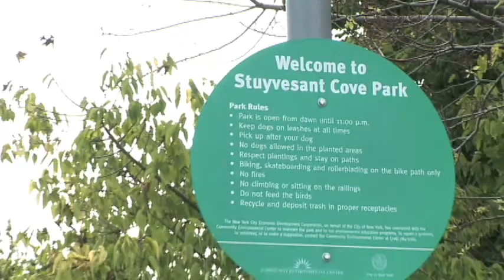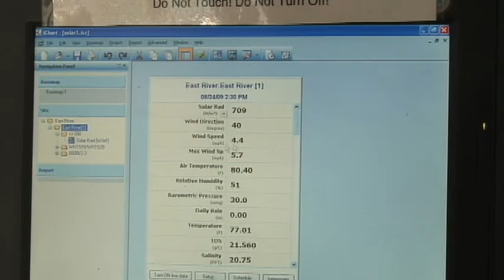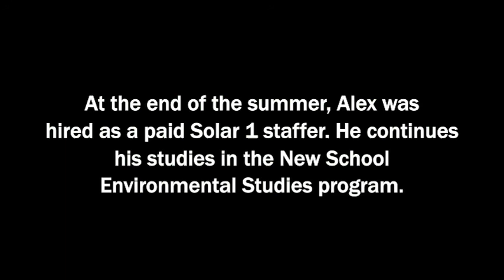Environmental Studies Major | The New School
As an Environmental Studies major at The New School, Alex Smith knew he had an interest in alternative power.

Alex put his enthusiasm into action in the summer of 2009, when he was one of several students to participate in the university's field internship program. Alex spent his days on the banks of the East River, working at Solar One, Manhattan's only solar powered educational center. Listen as Alex discusses the potential of solar power, the rewards of community education, and why he chose to be an urban environmentalist.

Eugene Lang College The New School for Liberal Arts

We are grateful to the Christian A. Johnson Endeavor Foundation and the Andrew W. Mellon Foundation whose support has helped us to establish academically challenging opportunities to explore Environmental Studies.